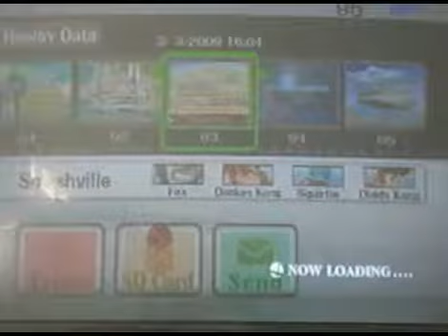FFA, Diddy (Me) vs. DK (Goddy) vs. Fox (Andx) vs. Poketrainer (Magik)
A little FFA

Why I chose Diddy, just cause

Why Fox, he's looking for a main, and is just having fun

Why DK, He's awesome with DK (well, not this time)

Why Poketrainer, in his words "I Switch 2 Cause Lag"